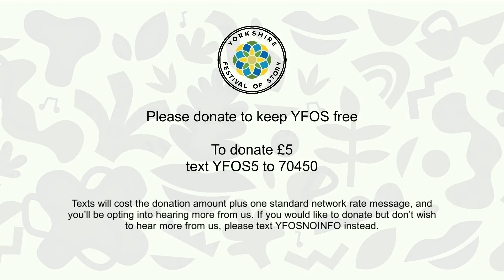YFOS Sir Gawain and the Green Knight - 17 of 24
Episode 17: The Price of Power

A new commission by Settle Stories for YFOS 2022 — our very own Book at Bedtime!

Join us each night for a new episode of "Sir Gawain and the Green Knight" — retold by gifted storyteller Jon Buckeridge. Jon brings classic characters to life, injecting them with personality and presence for a new age.

Our independent charity needs to raise funds to survive. Your donation will help us to make the arts accessible to everyone, especially in isolated rural communities like our own.  In a small charity like ours, every penny counts.